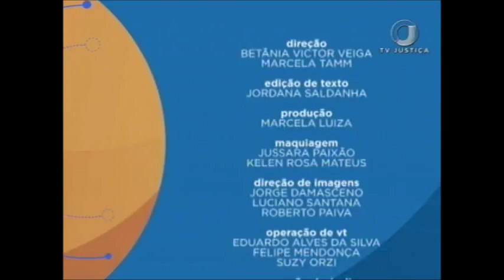Saber Direito Aula - Direito Aduaneiro - Aula 4 (06/07/17)